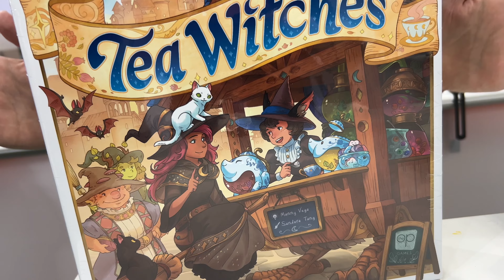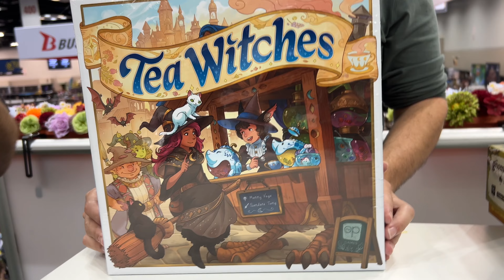Tea Witches | It’s a sneak peek at The OP’s upcoming game.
From the artist who brought us Flamecraft, it’s Tea Witches! Beautiful!!!